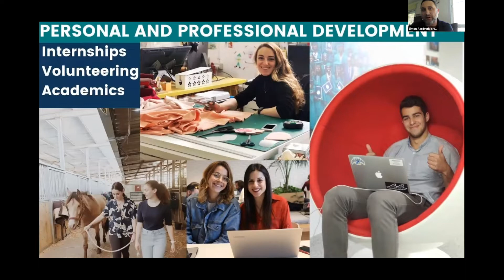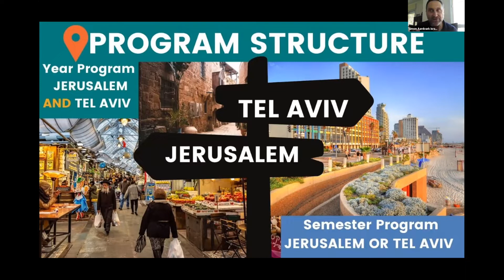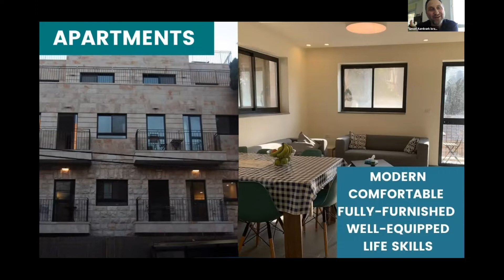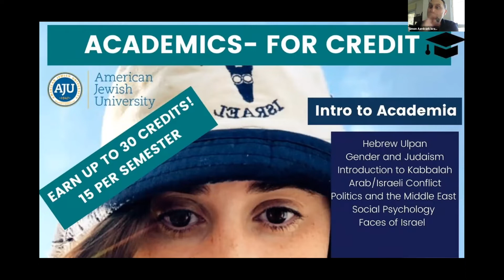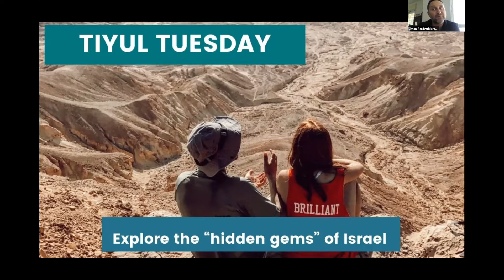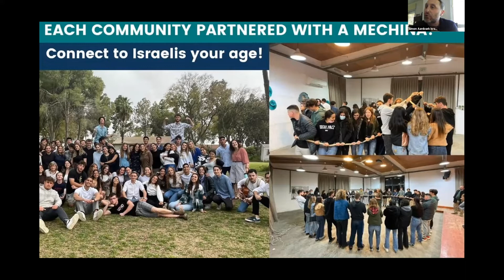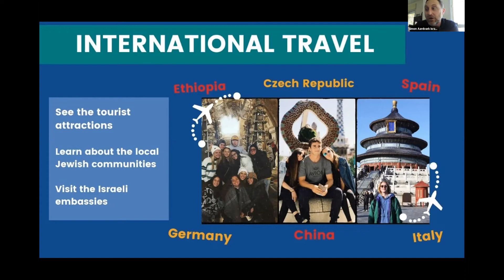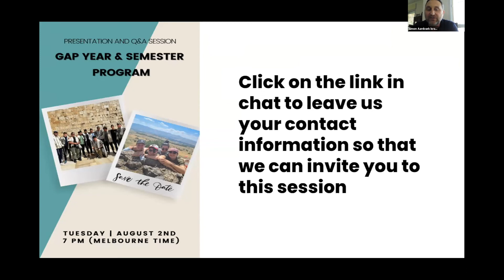13 - Aardvark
Aardvark